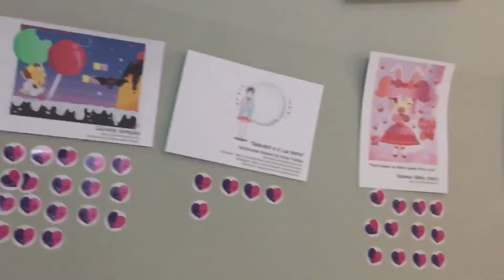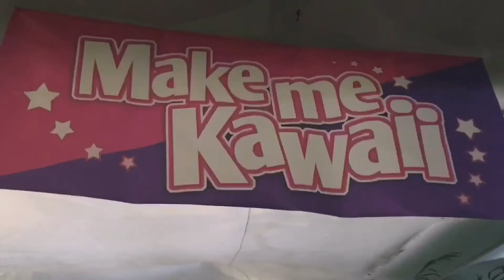Um dia no Mimi Party!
Vídeo gravado no segundo dia do evento Mimi Party de 2017